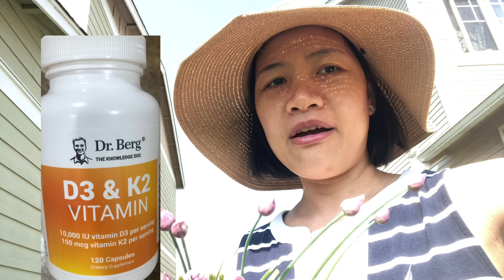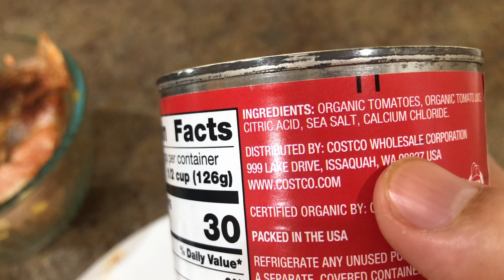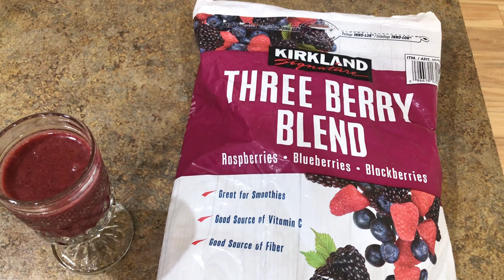45 Trân kể chuyện dở khóc dở cười ở Mỹ | cuộc sống Mỹ ​⁠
Video này Trân kể chuyện dở khóc dở cười ở Mỹ , món lạ
family vlogs
 Trân family cuộc sống Mỹ